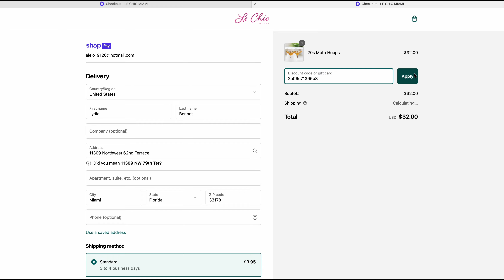How to redeem Smile Customer points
we demonstrate how customers can easily redeem their Smile Rewards points for discounts, products, or other exclusive perks. We walk through the entire process, from logging into your account and checking your points balance to selecting and applying rewards at checkout. Whether you're new to Smile or just need a quick refresher, this video will guide you through each step to ensure you make the most out of your loyalty points.